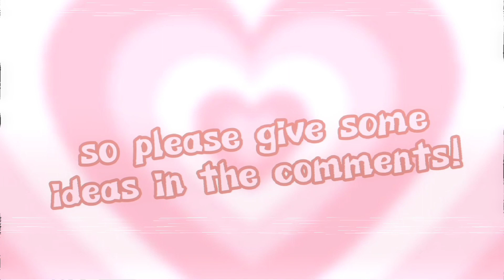꒰ 🧠 ?! restarting channel ?! 🐾 ꒱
🧀 # % channel name ideas can be related to:

bl00d 🩸
g0r3 👁️👁️
cats 🐾
puppys 🐶
bunnys 🐰
bandages 🩹
sweets 🍰🍮

🥛 adding more tags later !! 💭